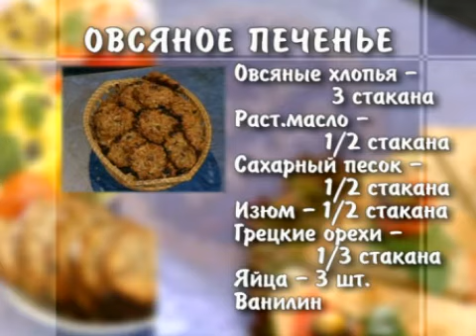Let's Cook Together (Готовим вместе)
Health nutrition forms a foundation of a full-fledged life. Living in a world of hustle and bustle, we can rarely find time to cook wholesome food. The Let's Cook Together series will teach you how to cook healthy food - both on weekdays and on holidays. Simple recipes of delicious and wholesome drinks, soups, appetizers and hot dishes will be helpful to housewives taking care of their families' health. The programs will also serve as a perfect handbook for healthy nutrition instructors.